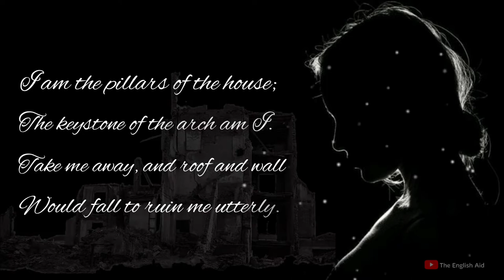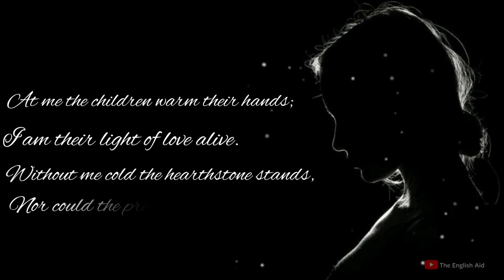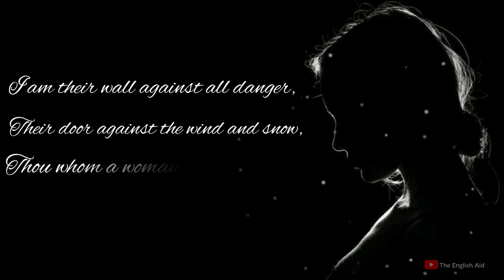'Any Woman' a poem by Katherine Tynan|SCERT +2|ENGLISH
Illustration of poem 'Any Woman'